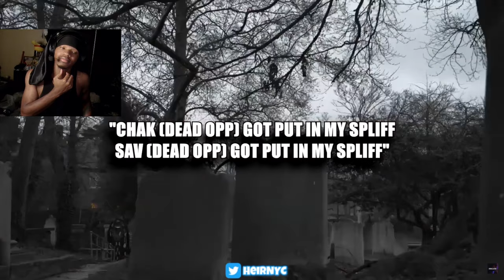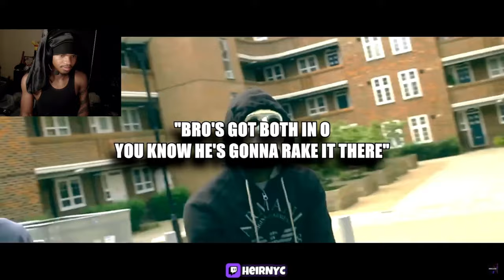UK DRILL: RUDEST HOOKS OF ALL TIME (REACTION)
UK DRILL: RUDEST HOOKS OF ALL TIME